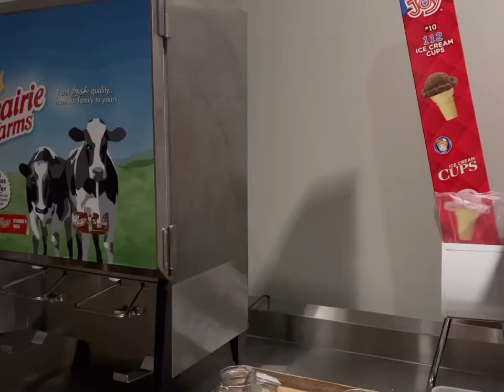SMCC Exam Week Late Night Breakfast! May 2022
Good luck on your final exams - Spring 2022